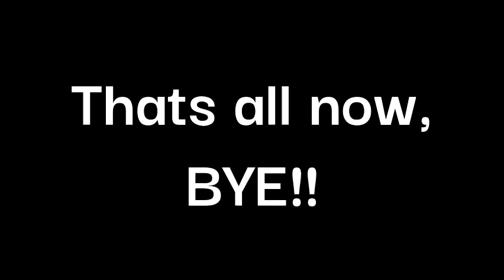TMNT 2012 as Us???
We made this for no reason, we know it's dumb. But it's a video.